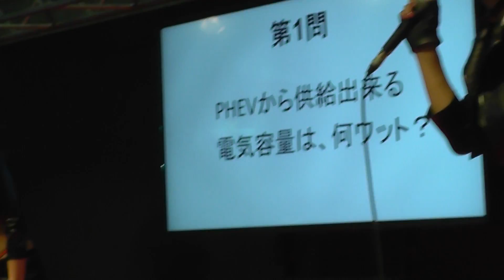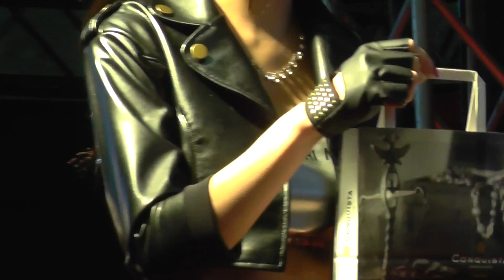大阪オートメッセ ２０１５ （その１４）Osaka automatic Messe 2015 (14) 大阪自动展览中心2015(那个14) 오사카 오트멧세 2015 (그14)